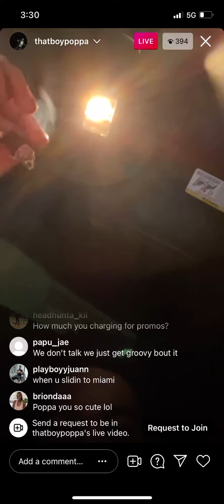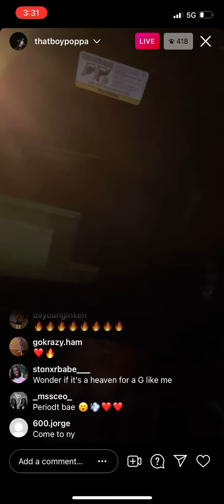Lil Poppa Brand New Unreleased 🔥🔥